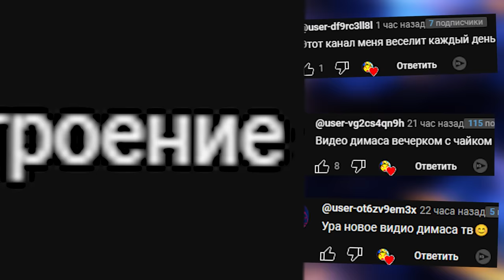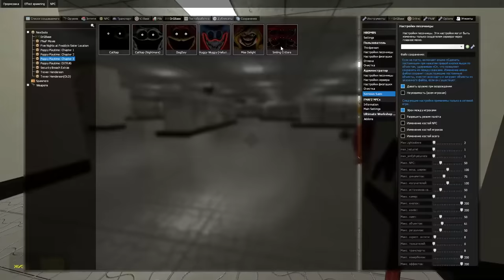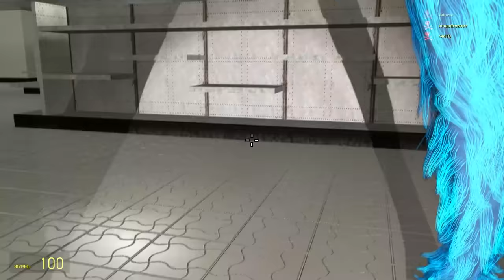Poppy Playtime Chapter 3 ГОНЯЮТСЯ ЗА НАМИ МОНСТРЫ Поппи Плейтайм 3 В ГАРРИС МОД ► Garry's Mod